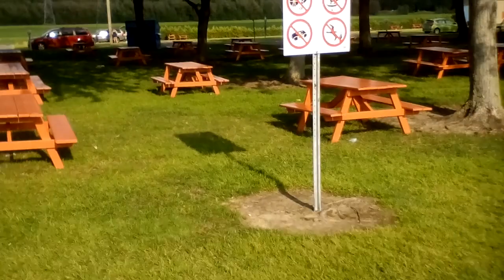Katy--Domaine du Reve (6 juillet 2017) Pt. 2